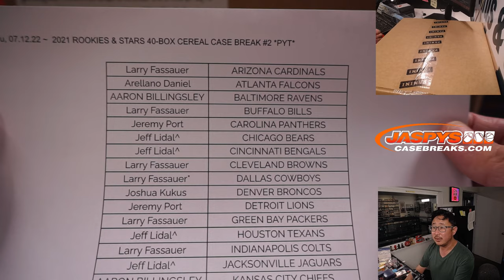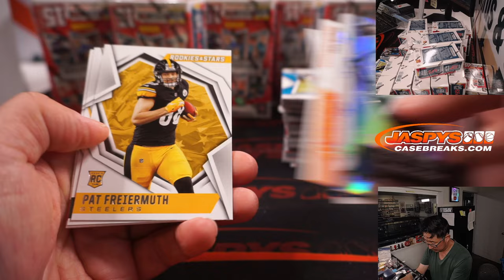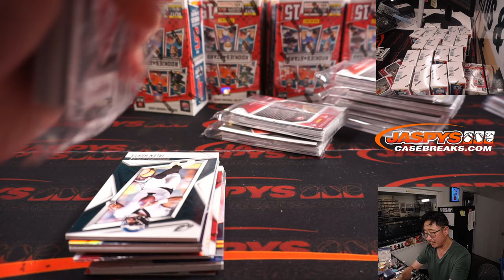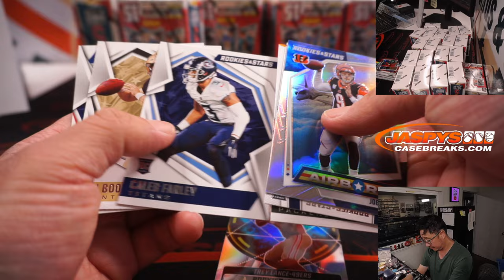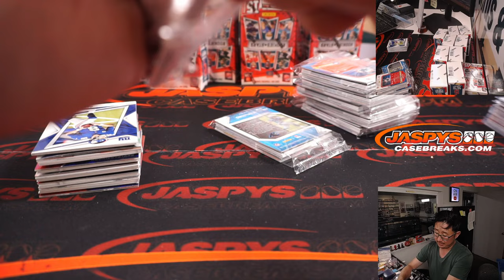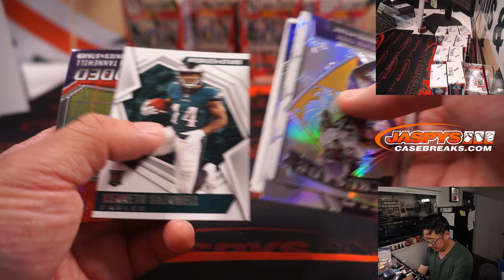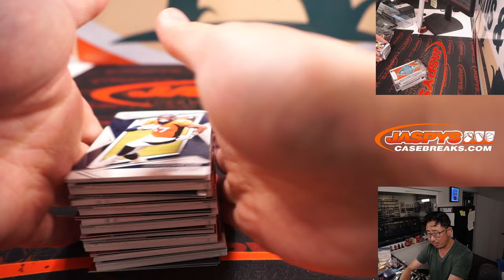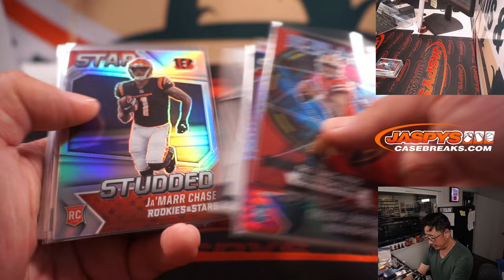Tu, 07.12.22 ~ 2021 ROOKIES & STARS 40-BOX CEREAL CASE BREAK #2 *PYT*